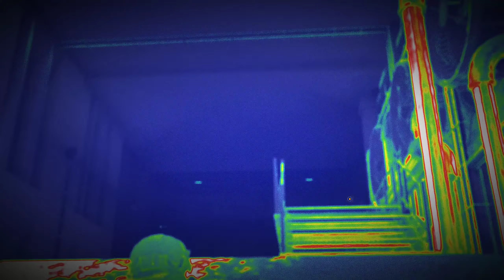Ghost Recon Breakpoint: Operation Motherland | Extreme Difficulty + Spartan Mod | Part 26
My Extreme difficulty playthrough of Tom Clancy's Ghost Recon Breakpoint: Operation Motherland with the Spartan Mod to make it even harder.

I play with Extreme difficulty, custom Ghost Experience Immersive Mode settings, minimal HUD elements, and the Spartan Mod with my own custom settings (see below).

The Spartan Mod is a mod for PC that changes some of the values in the game in order to make it more realistic and challenging. For example, enemies will hear your weapons firing from much further away (both suppressed and unsuppressed), enemies will spot you from much further away (especially during the daylight hours), enemies will engage you from further away, you can't carry as much ammunition for your weapons as you could with the base game, and your stamina and health are much reduced (you die quickly from a few shots). On the upside, the enemy are less bullet spongy and will also die quicker than before and the enemy won't detect you so easily when you are inside their vehicles as their vision is obscured.

The Spartan UI Mod disables things like pickup flashing, grenade and incoming impact shaders and allows partial customisation of HUD icons including key bindings for toggling icons in-game without needing to go into menus.

My Spartan Mod Settings Used (original settings in brackets if changed):

Player Weapon Range Multiplier            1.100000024
Enemy Engagement Distance Multiplier        2.5 (was 3.0)
Vehicle Visibility (when alerted) Multiplier  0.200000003
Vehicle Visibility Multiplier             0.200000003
Explosive Damage Multiplier               3
Player Weapon Audio Subsonic Multiplier      3
Player Weapon Audio Supersonic Multiplier    8
Player Detection Speed Multiplier          1
Player Weapon Damage Multiplier            2
Ammo Pickup Amount Multiplier             1
Health Regen Delay Multiplier             1
Health Regen Multiplier                  0.25
Standing Indoor Speed                   4.5
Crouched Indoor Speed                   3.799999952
Detection Darkness Factor                30
Detection Range Factor                  2.5 (was 3.0)
Max. Stamina                          200
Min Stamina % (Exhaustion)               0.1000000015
9mm Ammo Max                          60 (was 240)
9mm Ammo Restock Amount                  0
5.56mm Ammo Max                        210 (was 240)
5.56mm Ammo Restock Amount               0
7.62mm Ammo Max                        150 (was 120)
7.62mm Ammo Restock Amount               0
.45 Ammo Max                          40 (was 120)
.45 Ammo Restock Amount                  0
.336 Ammo Max                         80
.336 Ammo Restock Amount                 0
12 Gauge Ammo Max                      24 (was 48)
12 Gauge Ammo Restock Amount              0